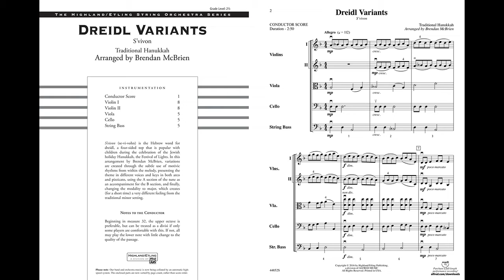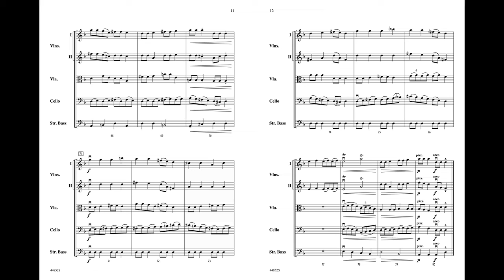Dreidl Variants by Brendan McBrien – Score & Sound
Dreidl Variants
S'vivon
Traditional Hanukkah / arr. Brendan McBrien

Item: 00-44852
Series: Highland String Orchestra
Ensemble: String Orchestra
Grade 2.5

S'vivon (se-vi-vohn) is the Hebrew word for dreidl, a four-sided top that is popular with children during the celebration of the Jewish holiday Hanukkah, the Festival of Lights. In this arrangement by Brendan McBrien, variations are created through the subtle use of motivic rhythms from within the melody, presenting the theme in different voices and keys in both arco and pizzicato, using the A section of the tune as an accompaniment for the B section, and, finally, changing the modality to major, which creates (for a short time) a very different feeling from the traditional minor setting. (2:50)